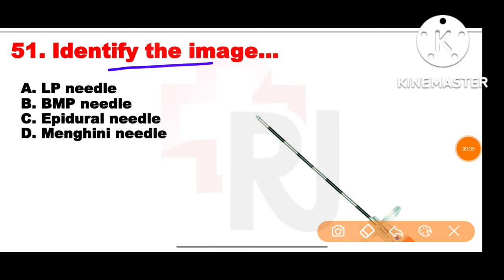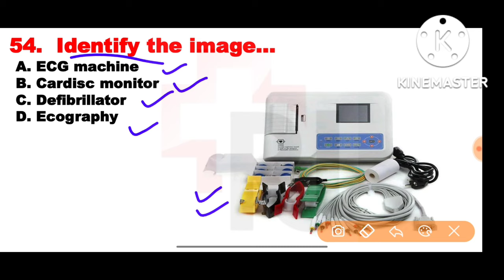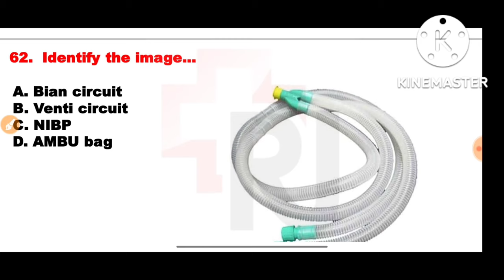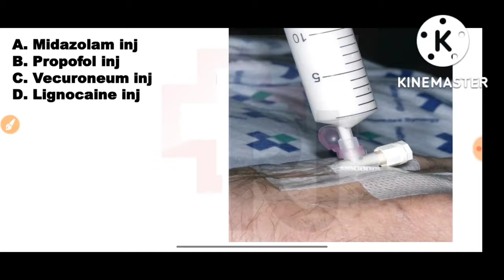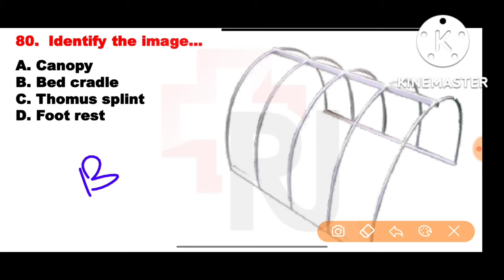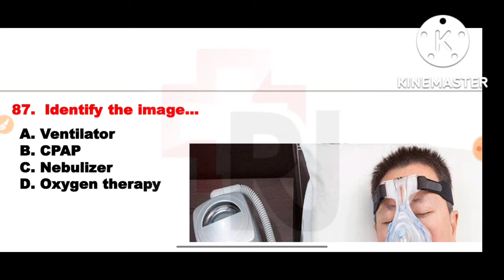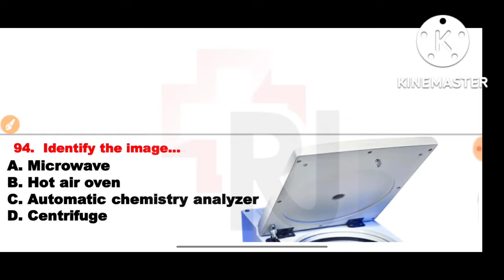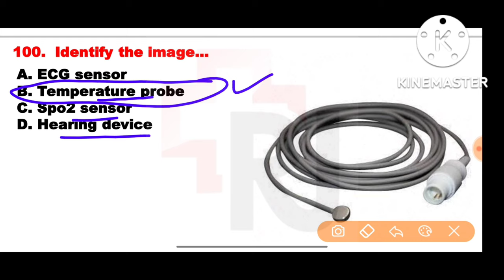सारी IMAGE BASED का निचोड़ एक Video मे | NORCET 2022 | IMAGE BASED QUESTIONS| Part-17 | Rj Sir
NORCET IMPORTANT IMAGE BASED MCQ -

Part- 15 -

Part-16 -